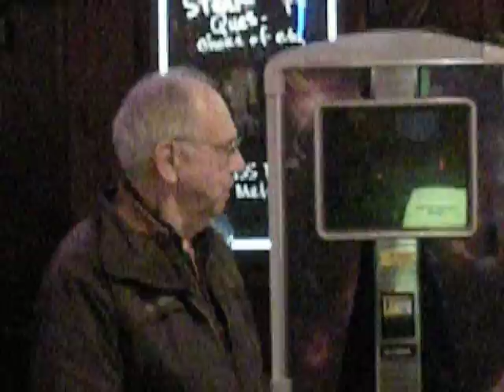LLOYD "They Call The Wind MARIAH"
at Sam's